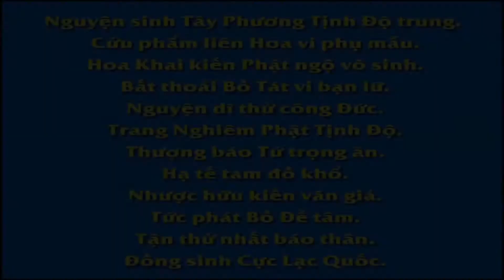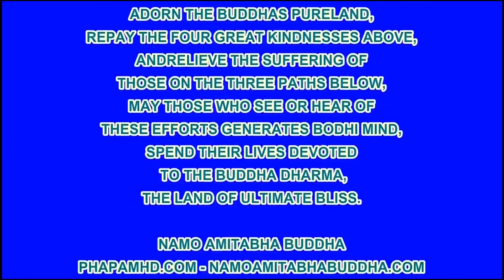Tai Họa Của Việc Sát Sanh Tà Dâm, Phim Hoạt hình Phật Giáo, Pháp Âm HD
卍 Namo Amituofo
卍 Namo Amitabha

Nam Mô Bổn Sư Thích Ca Mâu Ni Phật.Bien Dich: Hue TrucBien Tap: Filmpatgiao , Phim Hoạt hình Phật Giáo, Pháp Âm HD